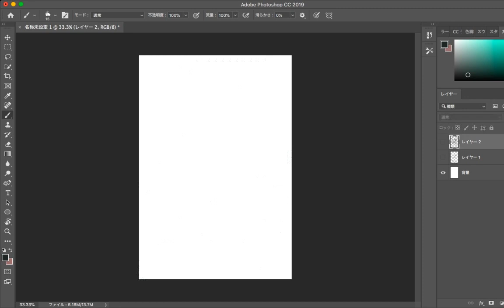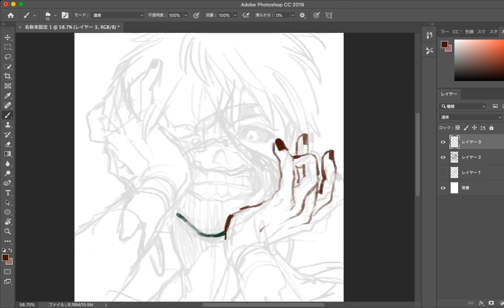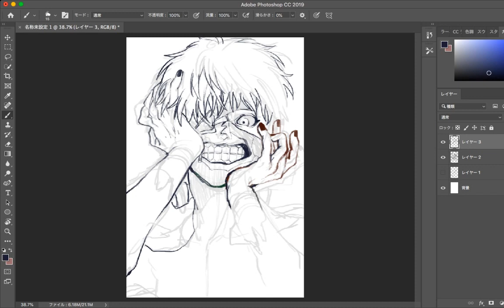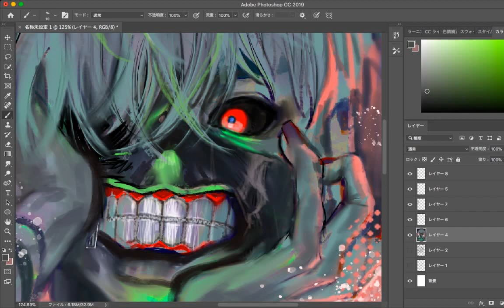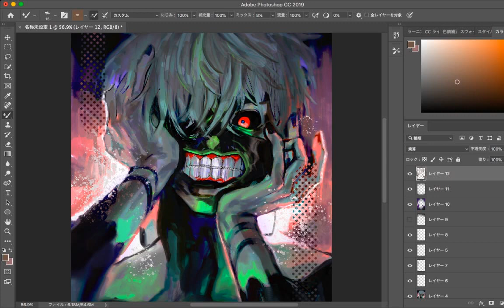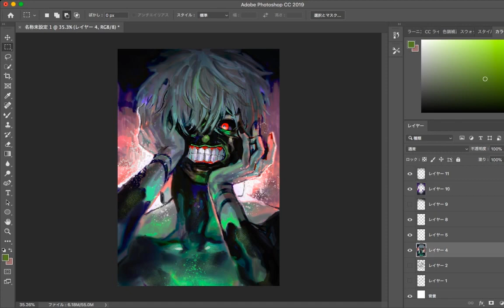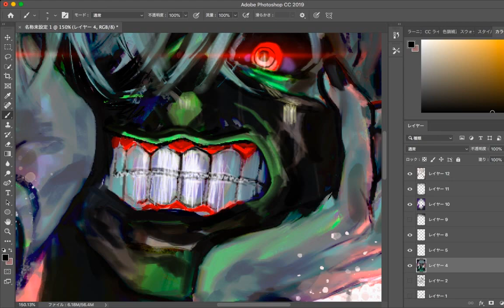【東京喰種】金木研 厚塗り イラストメイキング【SPEED PAINT】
「金木研」 from 東京喰種